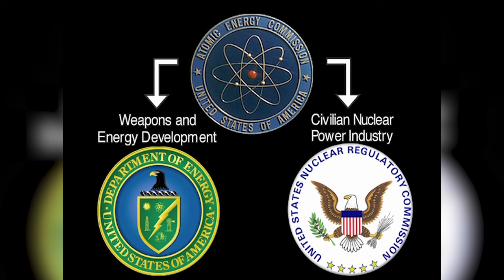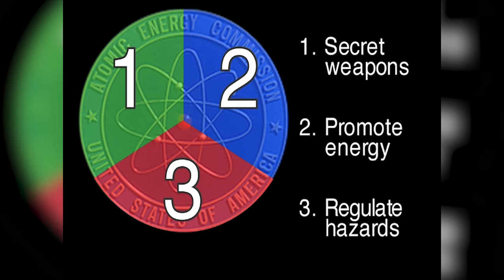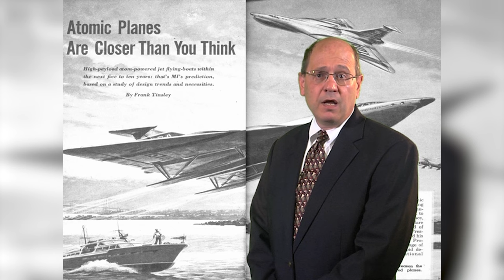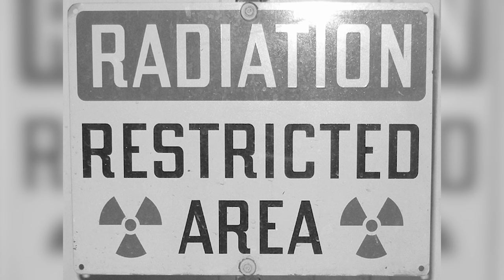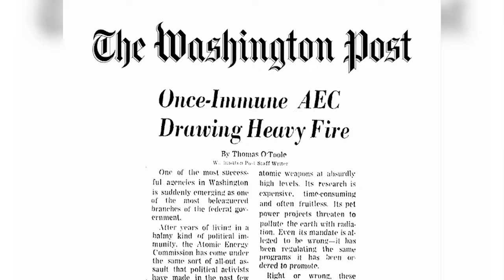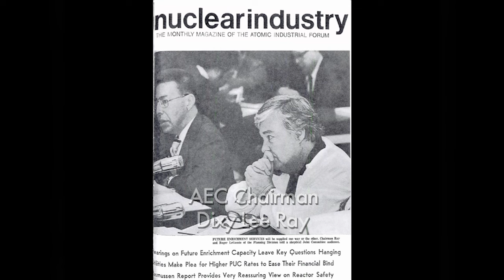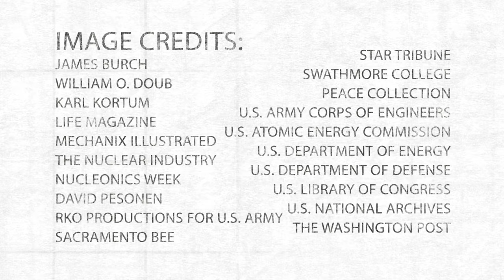Moments in NRC History: Founding of the NRC --January 19, 1975 (2024 Refresh)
This video describes the activities leading to President Gerald Ford signing of the landmark Energy Reorganization Act splitting the Atomic Energy Commission into two agencies effective January 19, 1975. The founding of the current Nuclear Regulatory Commission .  (refreshed in 2024)